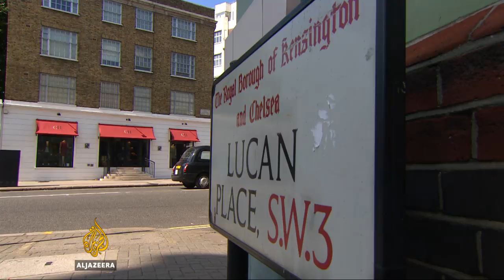UK police reopens 30-year-old murder case of Palestinian cartoonist Naji al-Ali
It is the 30th anniversary of the death of pioneering Arab cartoonist Naji al-Ali. He was shot to death as he walked to his office in London.

Ali's political cartoons were scathing of both Arab governments and Israel, and his most famous character, Handala, remains a symbol of Palestinian resistance to this day.

His killers have never been caught. Now British police and Ali's family have launched a new appeal for information.

Al Jazeera's Paul Brennan reports from London.